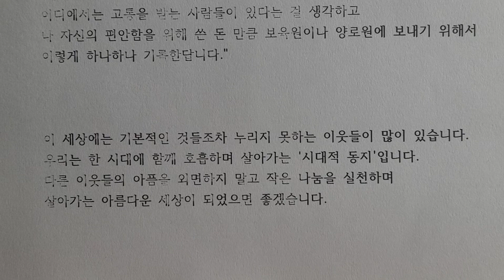사랑의 금전 출납부